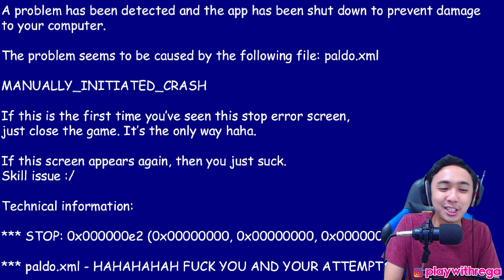PAK GURU BALDI MENGAJAR NYANYI SUARA JELEK DI GEPLAK - FRIDAY NIGHT FUNKIN VS BALDI